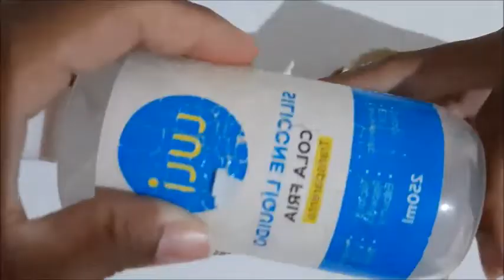Versão CANHOTO: Sandalinha ADRIAN de Crochê - Tamanho 09 cm - Crochet Baby Yara Nascimento